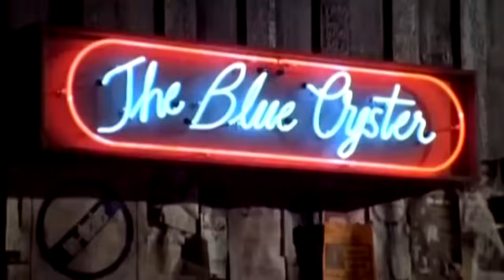Полицейская академия ( Бар "Голубая Устрица" )